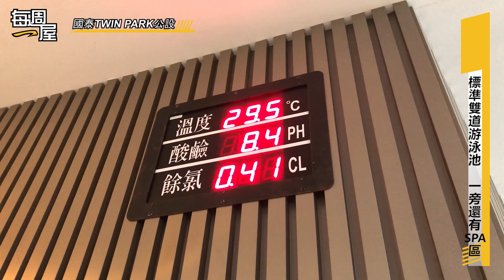國泰TWIN PARK公設/每週一屋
鄰近高鐵 前後雙公園 戶戶邊間+三面採光
澳洲DBI團隊規劃設計 公設精緻五臟俱全！